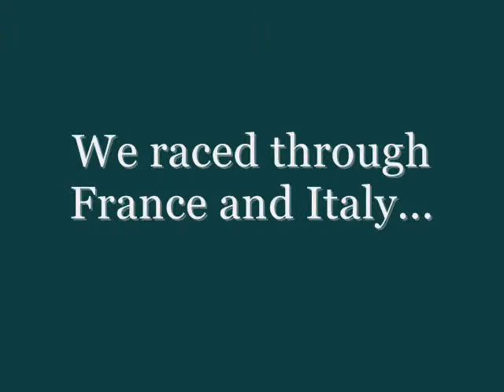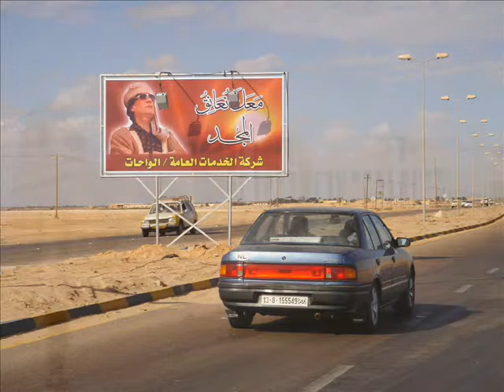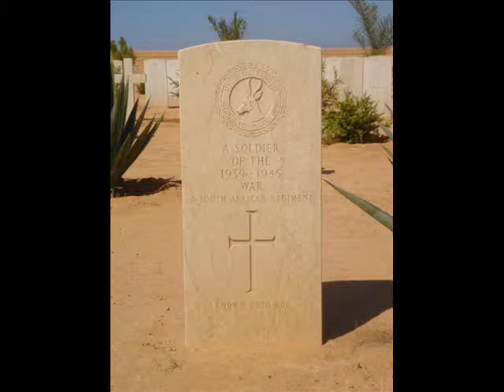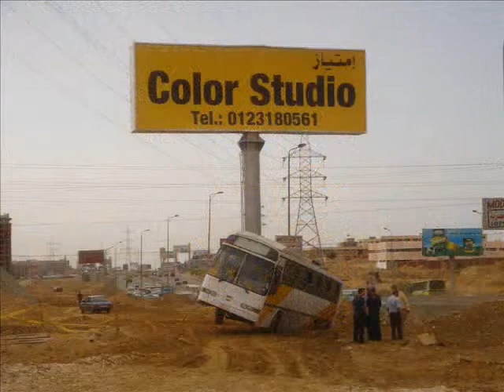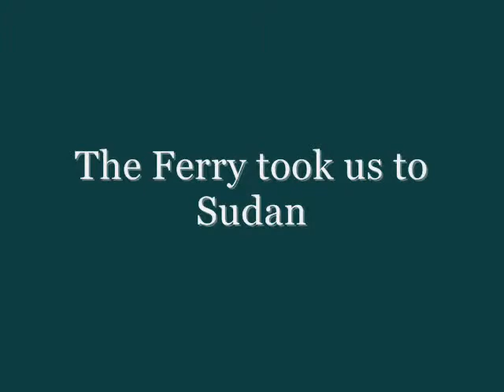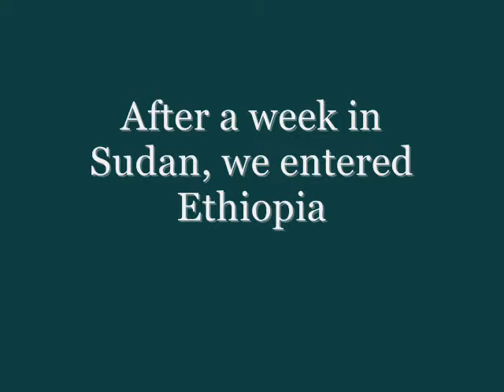Depart2pensinsula Part 1: Europe and North Africa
Part 1 of our epic 3 month journey from Bristol to Cape Town